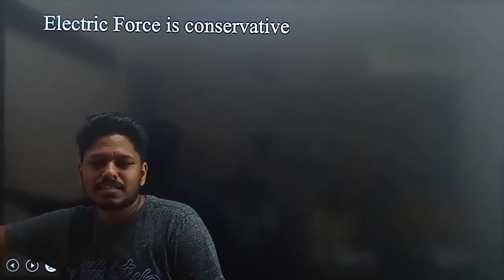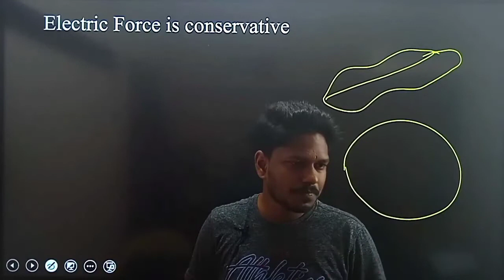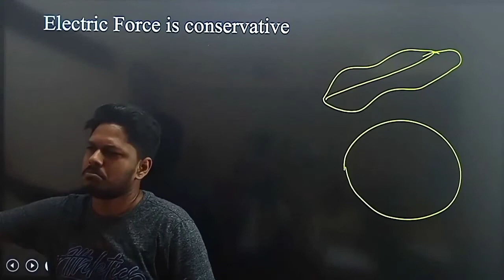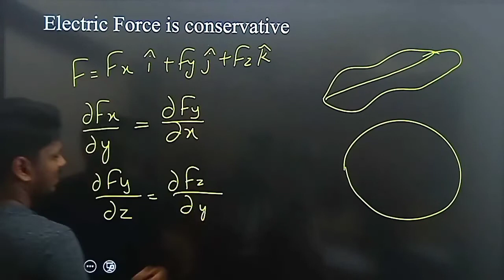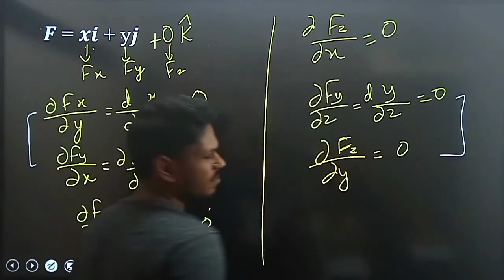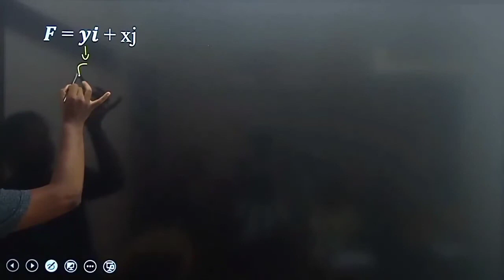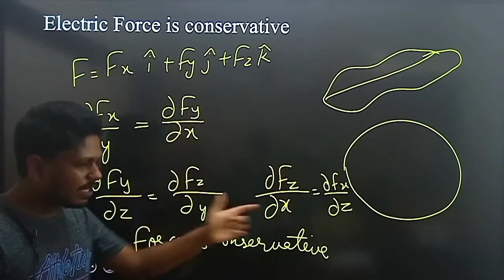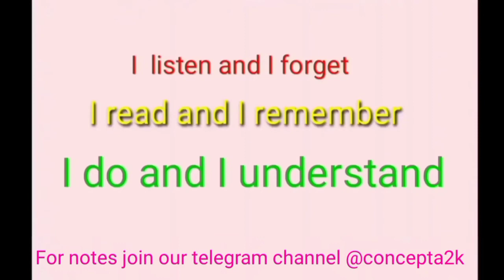Conservative & Non Conservative force | Electrostatic potential & Capacitance -04 |12th CBSE